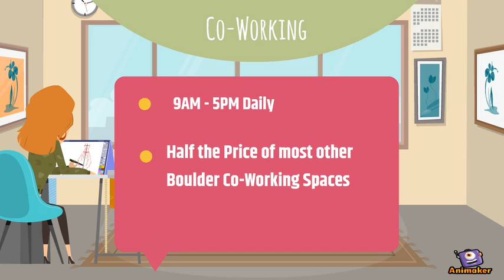Co-Working Vid 1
Animated Video created using Animaker Co Working Vid 1